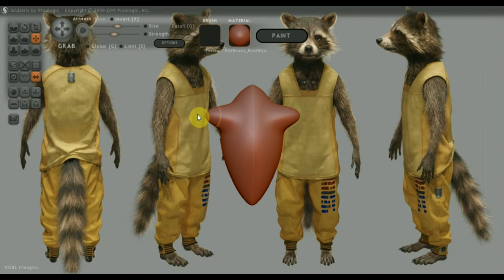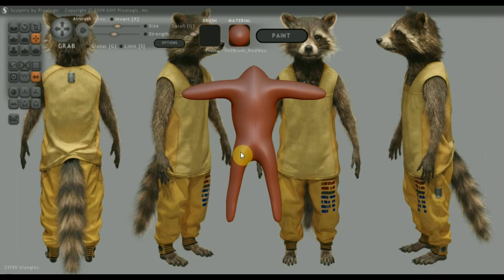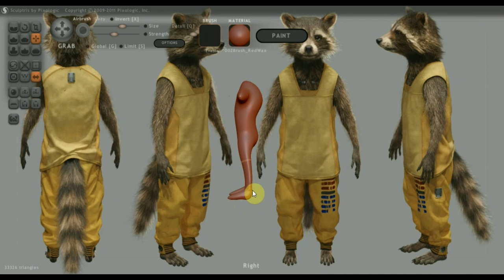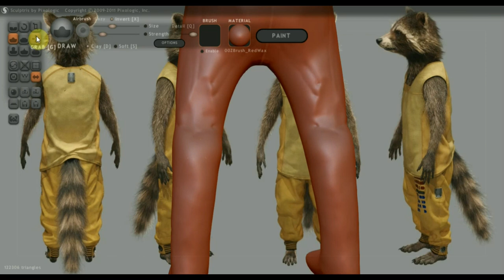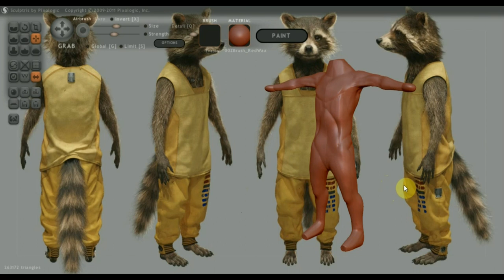Sculptris Alfa 6 как сделать тело Енота Ракеты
Sculptris Alfa 6
продолжаем лепить Енота Ракету